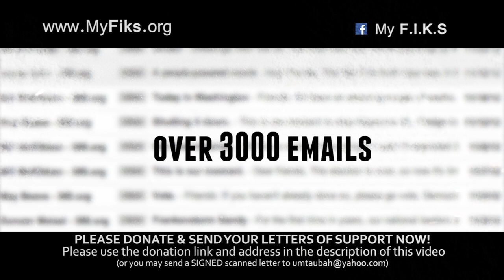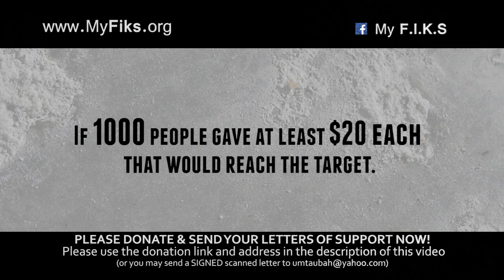URGENT SUPPORT REQUIRED FROM THE UMMAH - Deadline 30th April 2015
Anyone willing to donate please go to "the FIKS" to donate there you will find several ways to donate InshaaAllah.

Anyone wanting to write the judge please begin the letter with these words:

United States District Court
Middle District of Florida
Orlando Division
To the Honorable Gregory A. Presnell

The letter should explain a little about yourself, then tell how you have benefited from a lecture, class, or khutbah the ustadh gave. Also mention if you have heard him make an urging to terrorism.

Then you may send the SIGNED letter to:

Daniel N. Brodersen, Esquire
Brodersen Law Firm
533 N. Mongolia Ave.

BaarakAllahu feekum JazakumAllahu khayran.